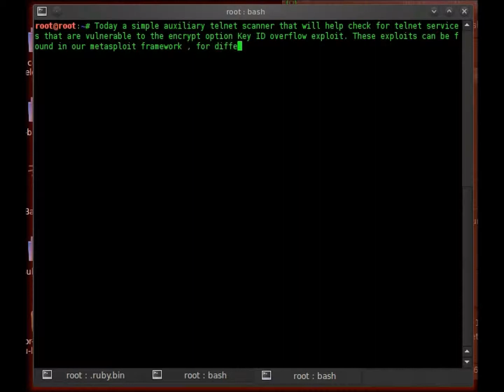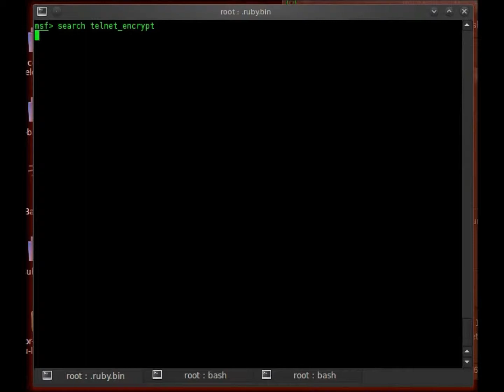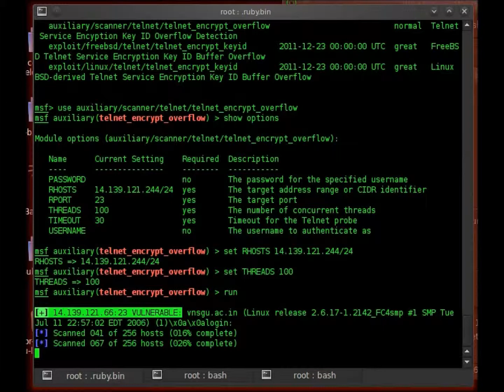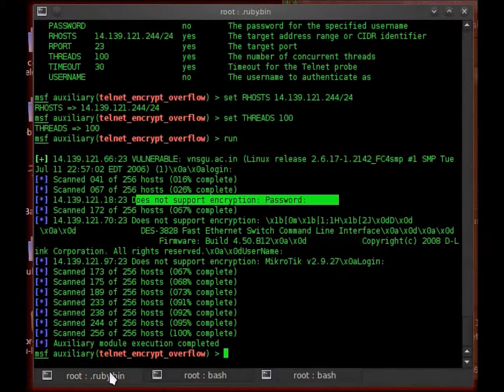Metasploit: Telnet Service Encrypton Key ID Overflow Detection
Detect telnet services vulnerable to the encrypt option Key ID overflow (BSD-derived telnetd)

UnProphete